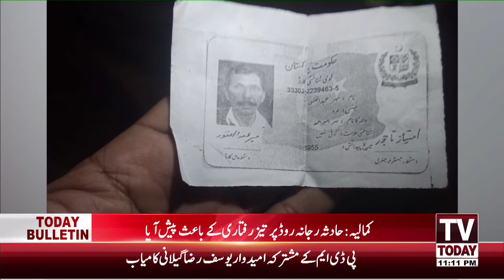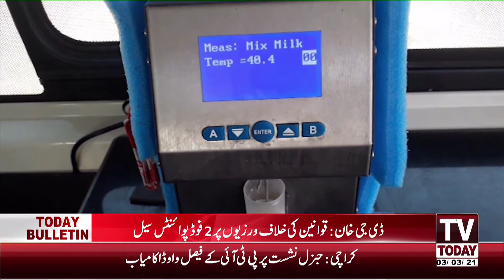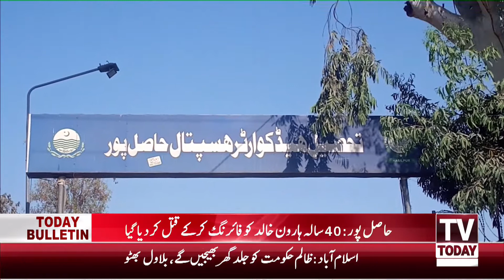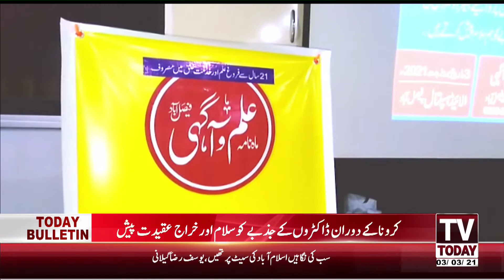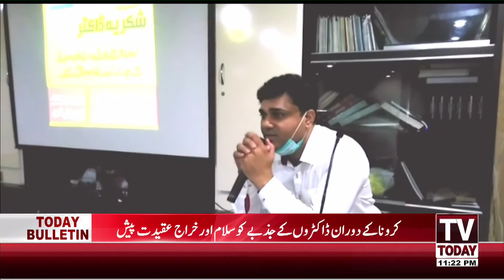11:00 PM | COMPLETE DISTRICT NEWS BULLETIN | 03 MARCH 2021 | TV TODAY